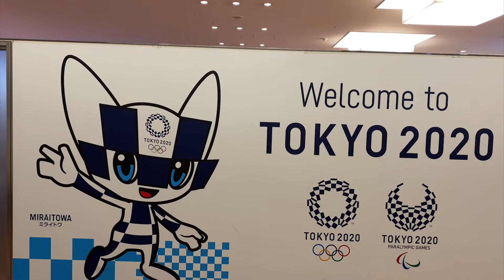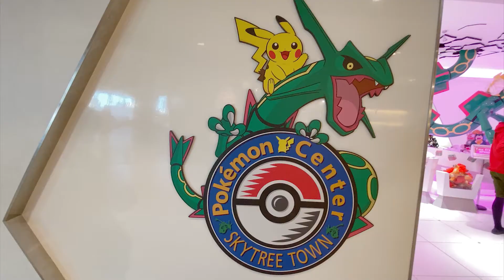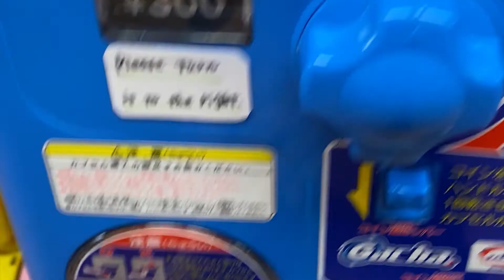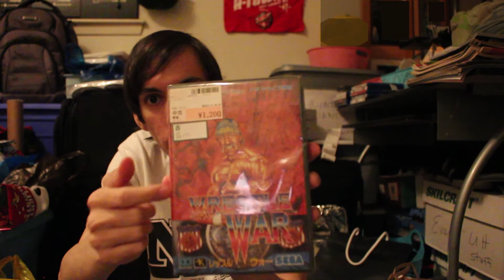Japan Haul 2019!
All your friends are doing it, so why not come and check me out everywhere else I'm at: